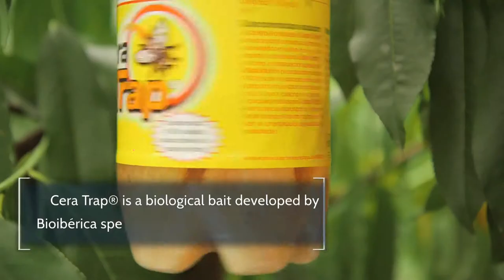Stories: Stopping the fruit fly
The Mediterranean fruit fly or medfly is one of the most destructive pests for fruit growers and the source of significant financial losses in this sector throughout the world. We are visiting Casa Ametller, a fruit farm that is using a massive trap system developed by Bioibérica. This is the Cera Trap®, and its single objective is to stop the fruit fly and promote the cultivation of maximum quality produce.